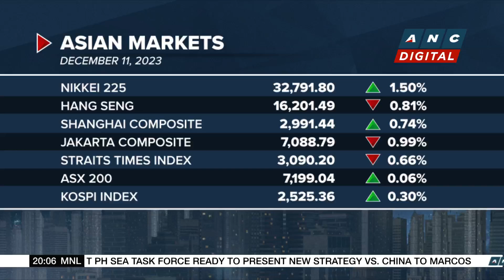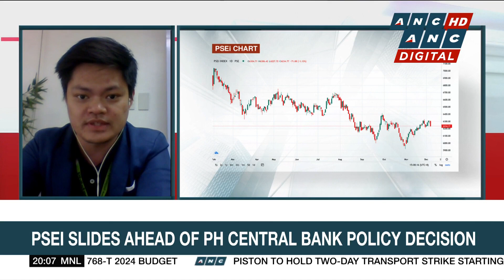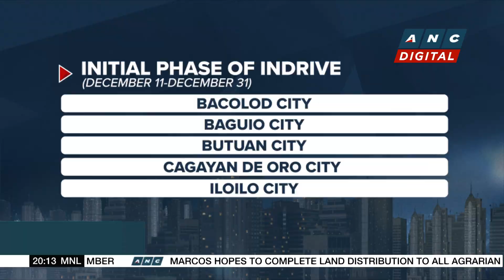DBM: Gov't spent 98% of over P5.2-T 2023 budget | ANC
Business Outlook: The Philippine Budget Department says roughly 98% of this year's capital outlay was already spent.